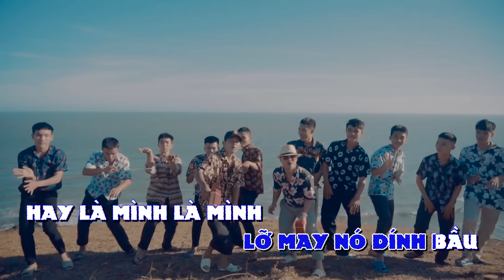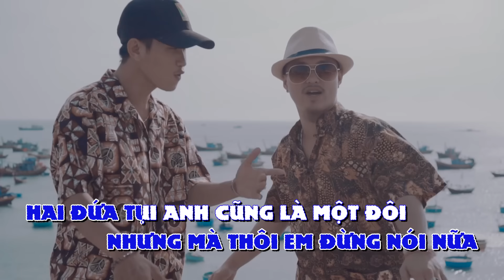[KARAOKE] MÌNH CƯỚI NHAU ĐI - Pjnboys x Huỳnh James (Beat Gốc Có Bè)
Mình Cưới Nhau Đi Karaoke - Pjnboys x Huỳnh James (Beat Gốc Có Bè)

▶ Bản quyền audio & video thuộc về Mondo Records.
Nghiêm cấm re-up, sử dụng audio & video khi không được phép nếu sai luật report thẳng!

★ Song: Mình Cưới Nhau Đi
★ Artist: Pjnboys & Huỳnh James
★ Music Producer: Nguyễn Hồng Giang
★ Record, Mix & Master: Mondo Records
★ Camera man & Edit: Hiếu Dương
★ Flycam: Hoàng Anh Hải & Hiếu Dương